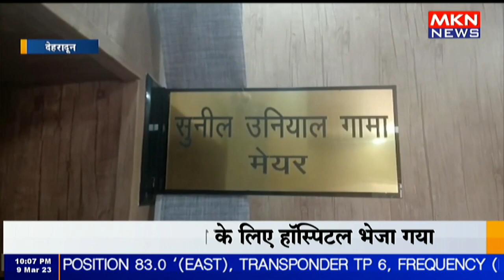ननि देहरादून ने 50 करोड़ रुपए निर्धारित किया हाउस टैक्स